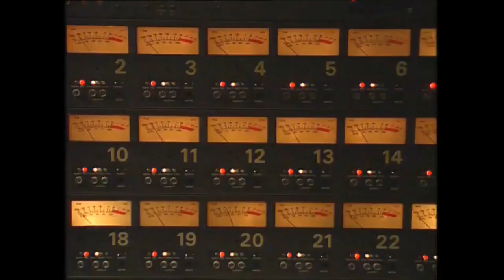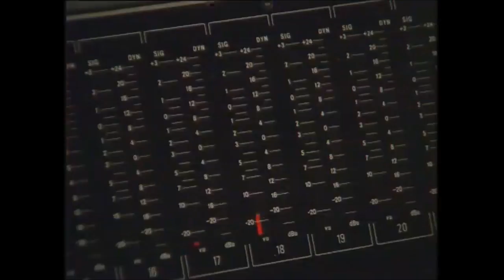JOE LONGTHORNE & LIZ DAWN 'PASSING STRANGERS'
Looking back to 1994 when Joe Longthorne and his dear friend the late Liz Dawn went into the recording studio for this classic duet 'Passing Strangers". This film from our archives shows the making of the record plus the full version which made the Top 40 in December 1994.